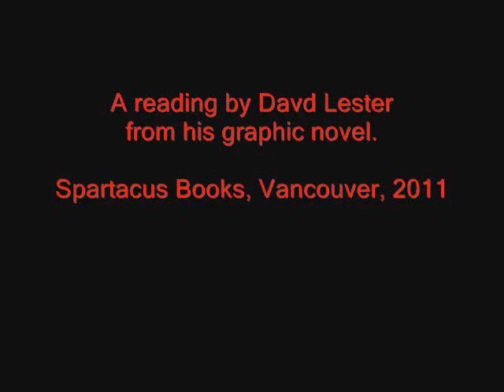David Lester reads from The Listener.wmv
David Lester reads from his graphic novel THE LISTENER (Arbeiter Ring Publishing). Spartacus Books, Vancouver, 2011. You can take a peek at THE LISTENER